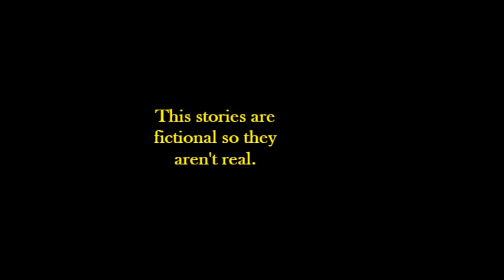Three UFO encounters stories (fictional)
Fictional stories.